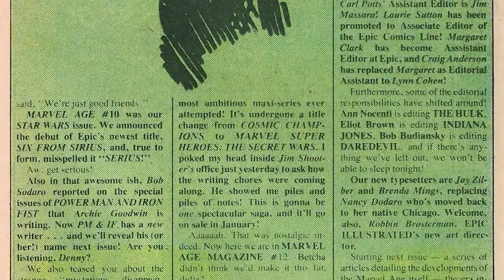False Facts About Venom You Thought Were True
The Marvel comic character Venom was first introduced to comic fans in 1984, and over the years Venom has become a comic fan favorite. Venom’s prominence has led to two portrayals in Marvel movies with the most recent being played by Tom Hardy in 2018’s Venom. The ultimate anti-hero finally has a movie of its own and a sequel to the movie has been announced as well.

But as beloved as Venom is in pop culture today, there are some accepted truths about the sentient alien symbiote that are actually wrong. These are the false facts about Venom you thought were true.

Eddie Brock: the one and only? | 0:00
First things first? | 1:45
Secret Origins | 2:39
A love/hate relationship | 3:41
Best frenemies | 4:41
I wanna eat your brains! | 5:39